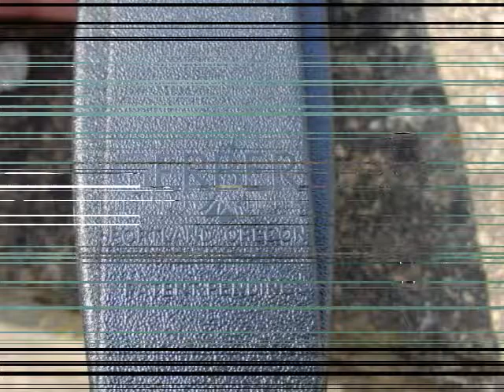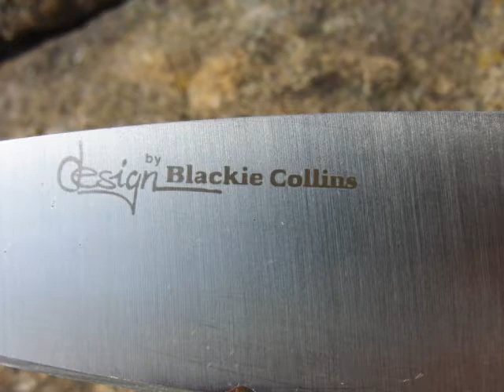Gerber Clip-Lock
Designed by Blackie Collins
 ideal for river running, kayaking, scuba diving, and camping.
 400 Series stainless steel
Overall Length: 7.75''
Length of Blade: 3.5''